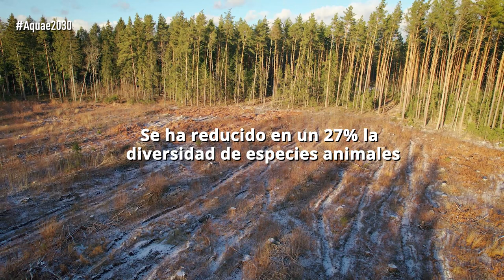Los INSECTOS están DESAPARECIENDO del PLANETA | Mónica Fernández-Aceytuno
La Unión Internacional para la Conservación de la Naturaleza ha señalado que
diariamente desaparecen 30 especies de insectos de la faz de la Tierra, y que una
cuarta parte de los existentes en Europa están en la actualidad en peligro
de extinción.

La desaparición de los insectos por pequeños que estos sean, está poniendo de
manifiesto los motivos que podrían estar tras esta hecatombe de los insectos,
el cambio climático, la contaminación de las aguas o la agricultura intensiva
y monoespecífica.

Además, se debe tener en cuenta que la disminución de estos invertebrados
afecta directamente a la cadena de alimentación humana, y que la pérdida de
estas especies es una llamada de atención sobre el estado general de unos
hábitats que prestan servicios ecosistémicos esenciales para la humanidad.

Y es que una de las consecuencias más importantes de la desaparición de los
insectos es la reducción de los polinizadores, empezando por las abejas y
siguiendo por muchos otros insectos que visitan las flores y que se encargan
de producir buena parte de los alimentos que comemos.

Si los insectos desaparecen, los procesos ecológicos más básicos dejarán de
funcionar. El calentamiento global y la reducción de los hábitats no solo
habría afectado a la población, sino que también ha provocado una caída del
27 % en la diversidad de especies.

El entomólogo Edward Osborne Wilson nos dejó escrito que aunque ellos no
nos necesiten en absoluto, nosotros necesitamos a los insectos para sobrevivir.